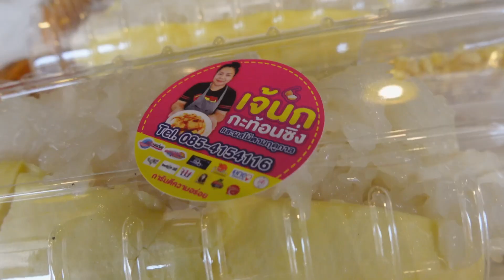ขายทุเรียนไอเดียร์ใหม่! ดังได้ในข้ามคืน! ลูกค้าตอบรับถล่มทลายเข้าร้านไม่ขาดสาย ยอดขายสุดปัง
ขายทุเรียนพร้อมไอเดียร์ใหม่! ดังได้ในข้ามคืน! ลูกค้าตอบรับถล่มทลายเข้าร้านไม่ขาดสาย ยอดขายสุดปัง
ทุเรียนข้าวเหนียวมูนท๊อปปิ้งไอศครีมโบราณ ร้านเจ๊นำกระท้อนซิ่ง โทร.
ที่ตั้งร้าน: ข้างสะพานปทุมธานี 1 ถนน รังสิต-ปทุมธานี ตำบล บางปรอก อำเภอเมืองปทุมธานี จังหวัดปทุมธานี

*หากินต่างถิ่น นอกโซน โชคชัย 4